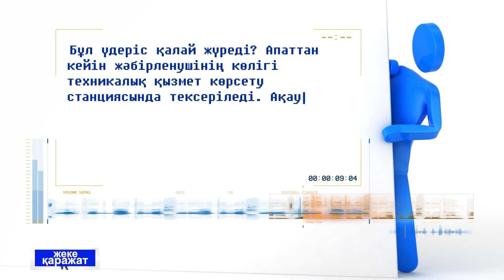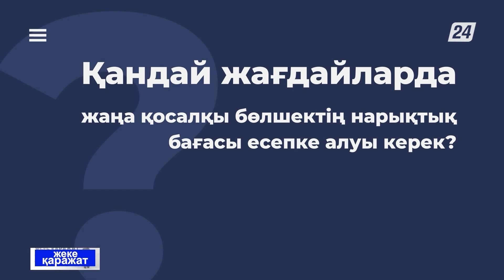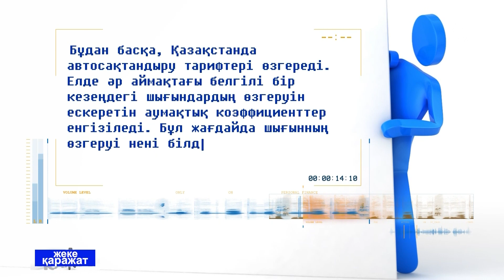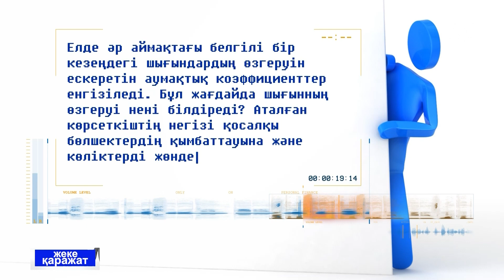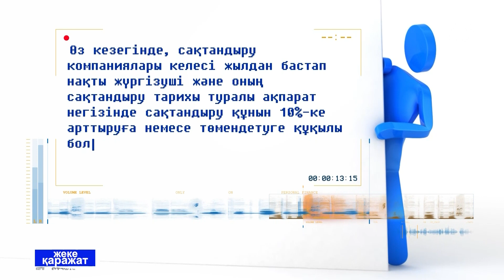Көлік құралына келтірілген зиянның мөлшерін айқындау ережесі өзгертілді | Жеке қаражат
Сақтандырушылар автокөлікке келтірілген зиянның мөлшерін жаңа тәсілмен анықтайтын болады. Бұған дейінгі ережеге Қаржы нарығын реттеу және дамыту агенттігі өзгерістер енгізді. Сонда нақты не өзгерді? Бүгінгі шығарылымда біз осы туралы айтамыз.